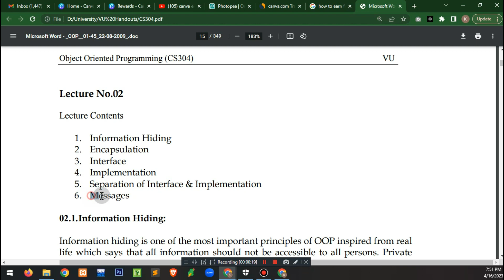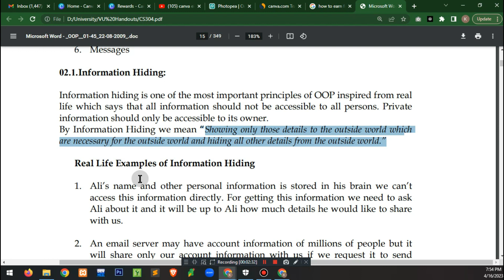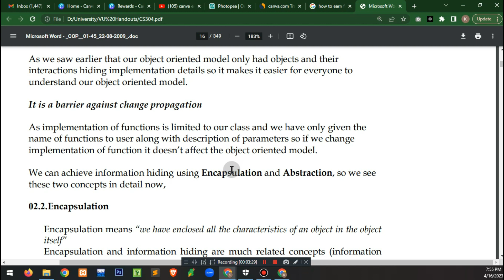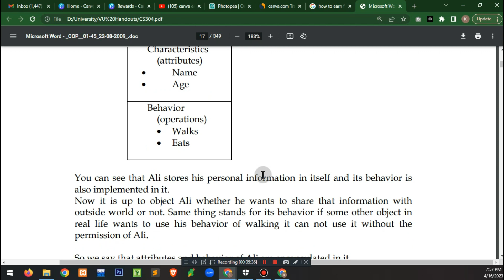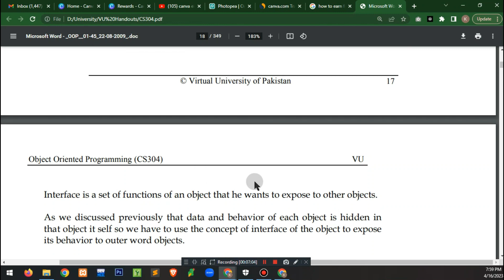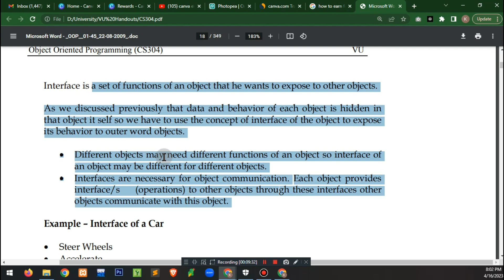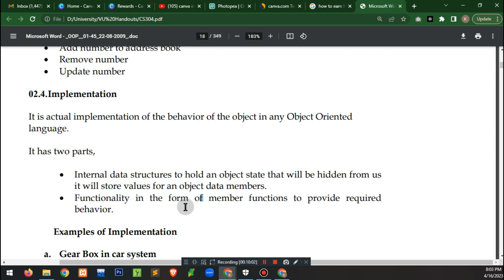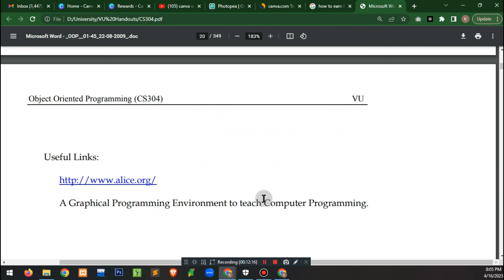🥇 CS304 Short Lecture 2 | Midterm Short Lectures | Virtual University